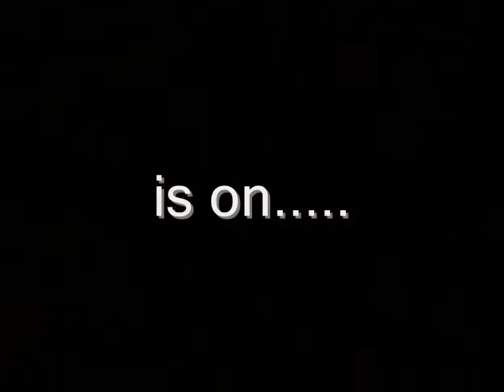fitness bootcamp spartacus challenge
the famous MH spartacus challenge "blood n sand" @ sugar boxing fitness boot camp